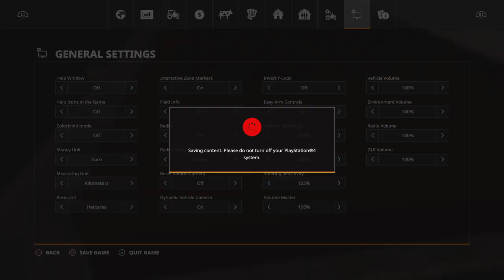Farming Simulator 19